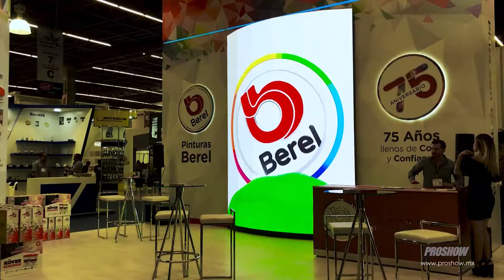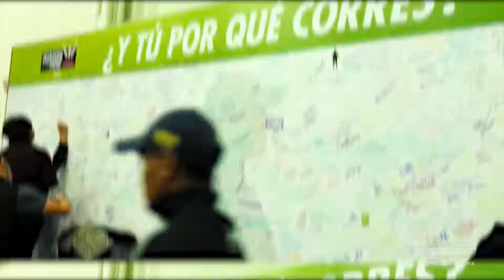Proshow 2018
Gracias a ti, el 2018 fue espectacular.